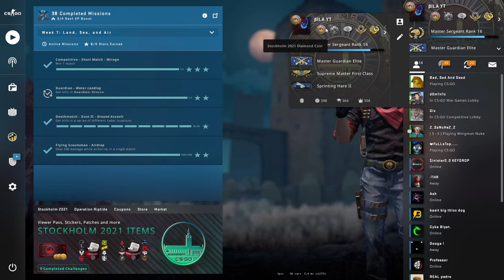PGL 2021 Stockholm CS:GO Championship Diamond Coin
With a Viewer Pass, you’ll get a Stockholm 2021 Event Coin, Pick’em challenges to complete, all-you-can-spray team graffiti, Steam.tv flair, and exclusive access to Stockholm 2021 Souvenir Packages.

Every time you upgrade your coin, you can redeem a Souvenir Package of the match of your choice. Souvenirs will feature gold stickers of the teams and map of the match, so watch the Major and make your choice!